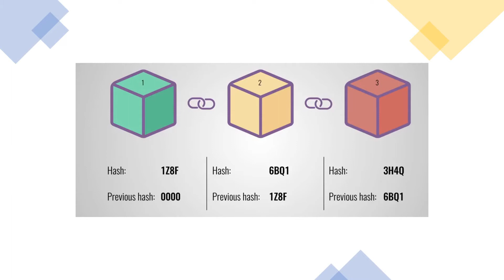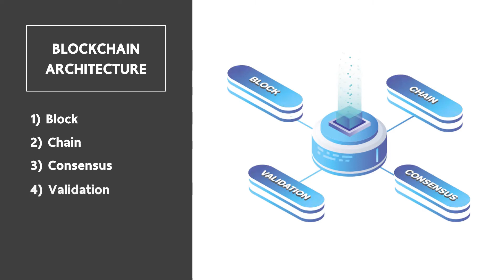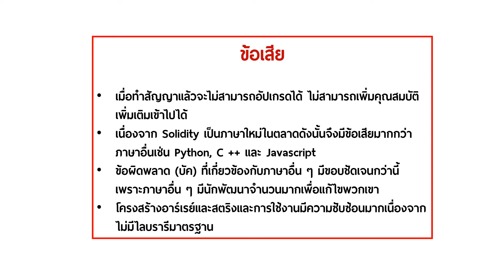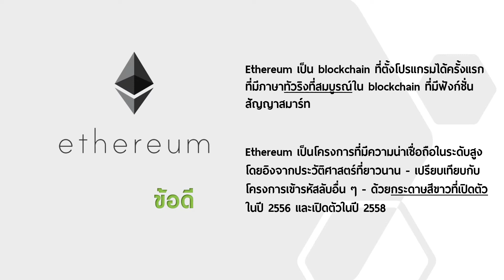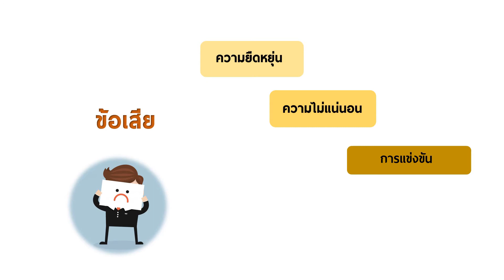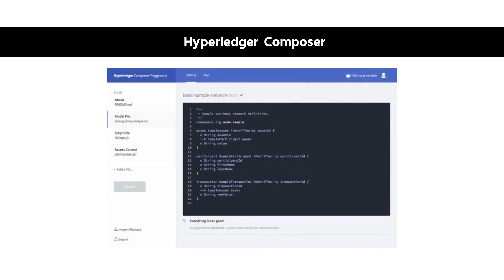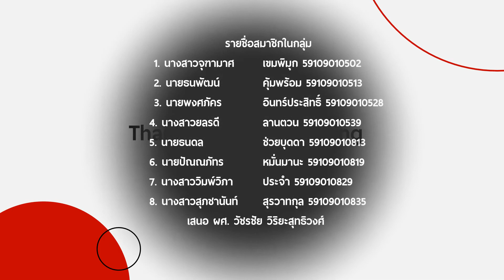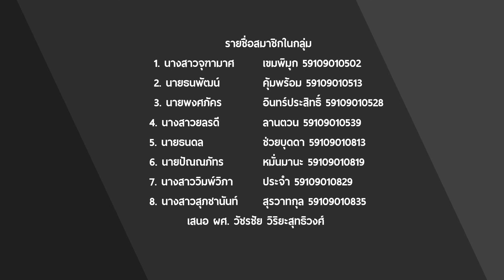Blockchain - SWU Computer Engineer